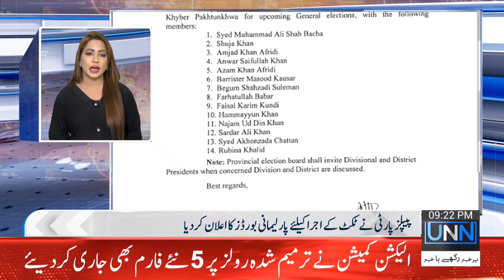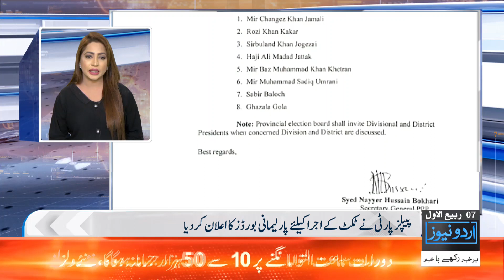UNN Bulletin | 9 PM | 23rd September 2023 | UNN - Urdu News Network